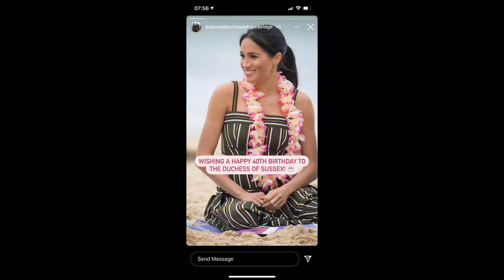Nightbirde a damlo, a chanchin tawi || Selena fans lungawilo || Meghan Markle 40x40